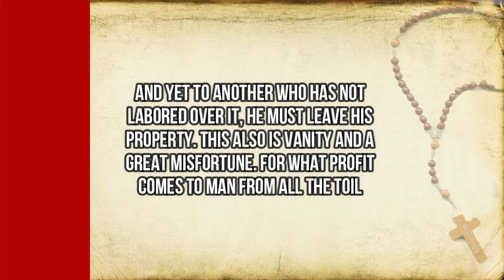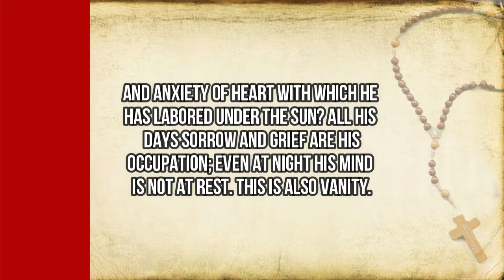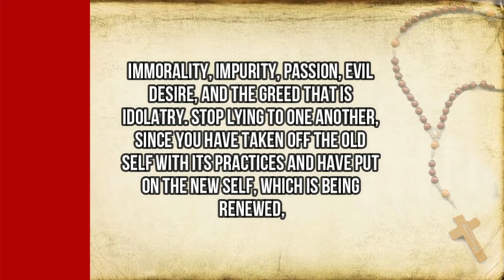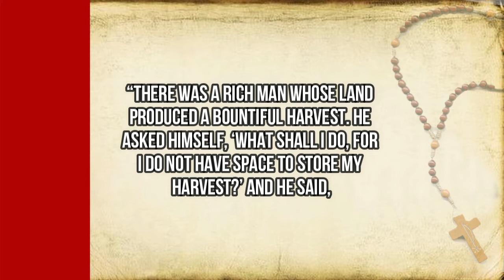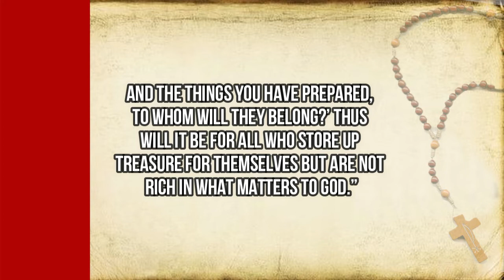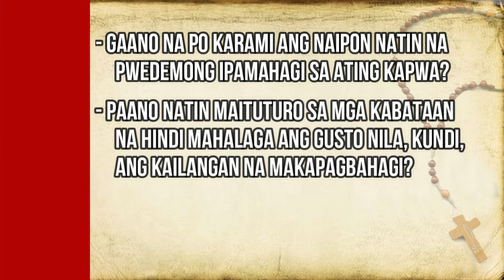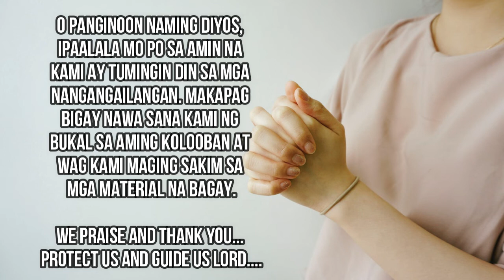18th Sunday in Ordinary Time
Wag maging mayaman sa materyal na bagay, wag maging maramot sa iba at wag magpakasaya dahil ba na-accomplished mo na o nakuha mo ang mga bagay na gusto mo, magpapakasaya ka na lang? Wag naman po, baka po yan na ang huling araw na magiging masaya ka. Gaya po ng kwento ng ating panginoong hesus sa gospel... Tandaan po natin, wag maging sakim, wag maging madamot. Ibahagi po natin sa iba ang needs and wants natin. Baka po pwede natin I-convert ang ating wants into needs then let us give